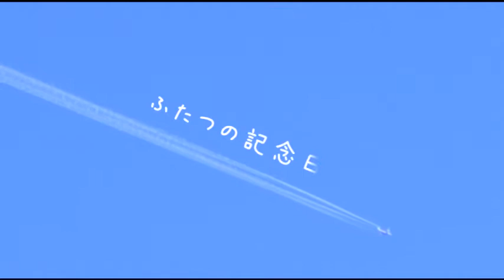ラ・ヴィータ 今月のビデオクリップ-59「ふたつの記念日」｜高知の結婚式場ラ・ヴィータ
高知市の披露宴会場ラ・ヴィータの映像/フォトスタッフが選ぶ今月の素敵な1シーンをご紹介！